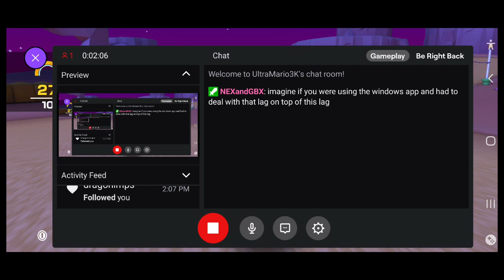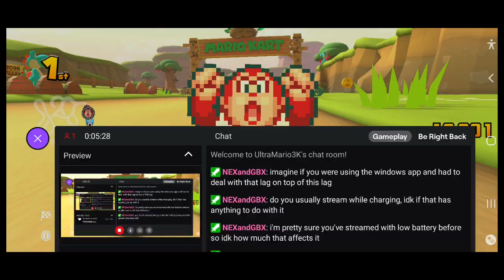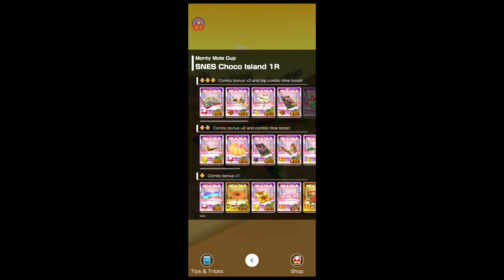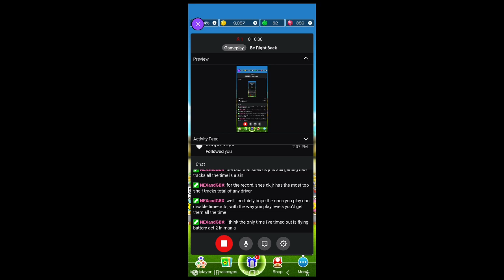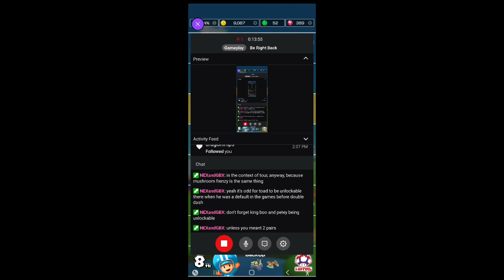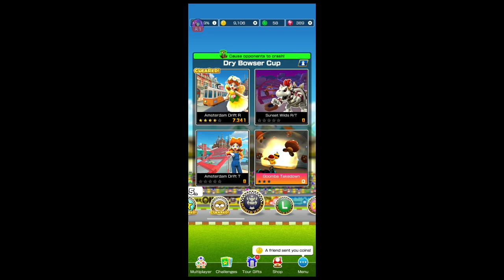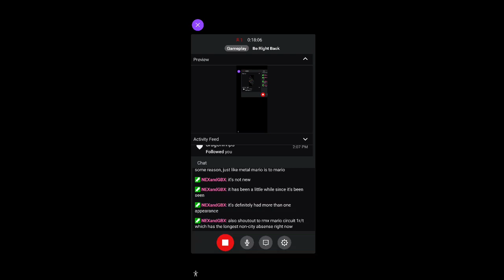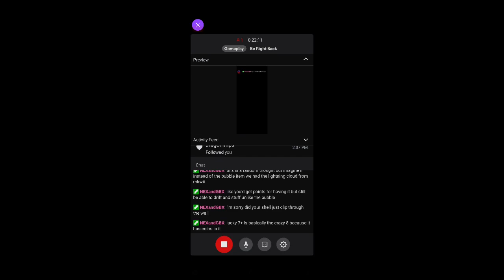Amsterdam Tour Part 1 (Act 2) - Mario Kart Tour